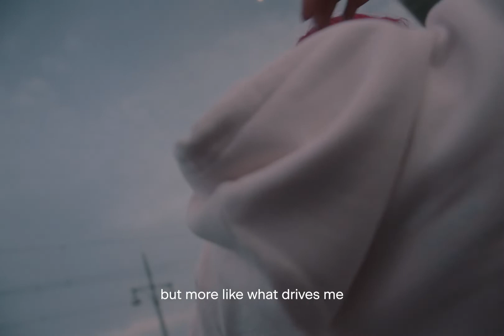Lure Berlin - JADHAB - Story 08 - Sayuri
Sayuri (she /her) is an artist and tattoo artist in Berlin, originally from South Africa with mixed roots. Her name means “waterlily” in Japanese.

“Currently, my work features a lot of angels and demons as I am fascinated by concepts of good and evil.  We seem to focus on right and wrong, good and bad, and turn a blind eye to the fact that at times they are one and the same. They bleed and merge together and form a grey zone. These days, there are still so many conflicts based on this idea of right and wrong and whose ideology is correct, a clash of opinions, an eruption of ideology...”

This collection is a love poem to Berlin. A city where German, Arabic and Turkish mix under the pulse of music, and colour, sexual identity and gender blend in harmony. Where hedonists and believers are drawn together to a shared spirit of freedom.

We call our spring/summer collection جذب   Jadhab.  An Arabic word – to lure or attract – it also means to be drawn together by gravity.  Beautifully embroidered or printed on each of the pieces, Jadhab is an elegant symbol that embodies a spirit of Berlin everyone can wear proudly.

The black and white cottons with spring pastels evoke urban spaces in full bloom: a celebration of youth, self expression and raw summer sensuality.

The collection is limited to three exclusive editions of 100 pieces each. All proceeds are donated to Berlin’s Arab creative community.